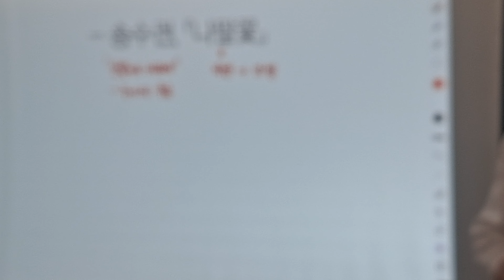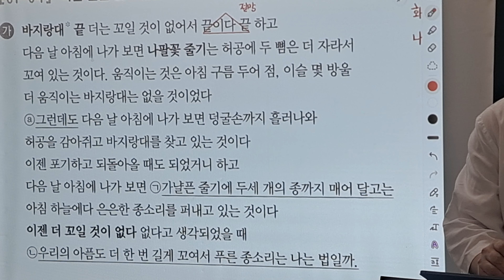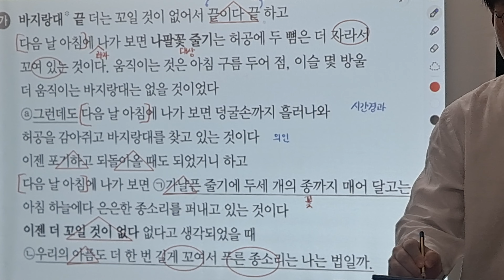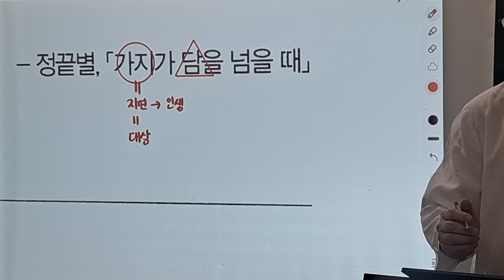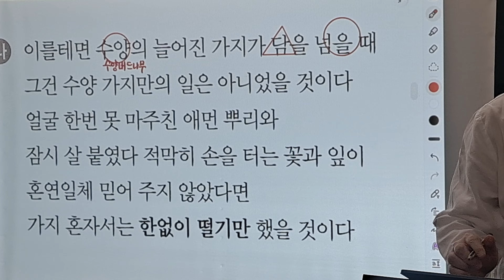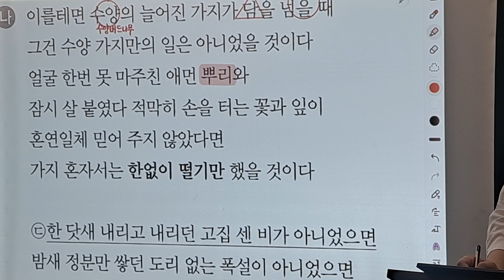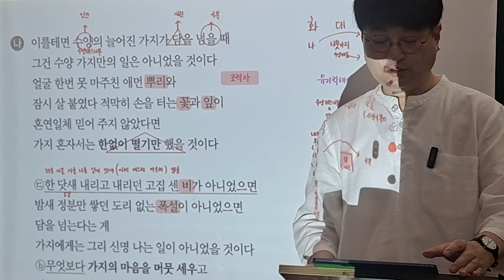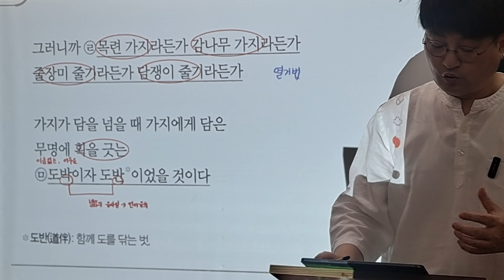[2024 EBS 수능특강 문학] 현대시11 나팔꽃, 가지가 담을 넘을 때